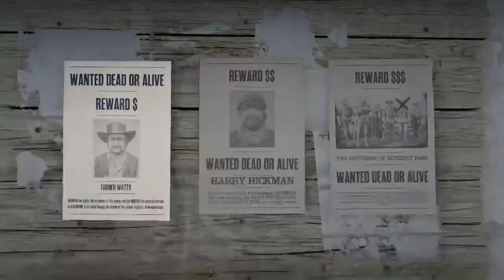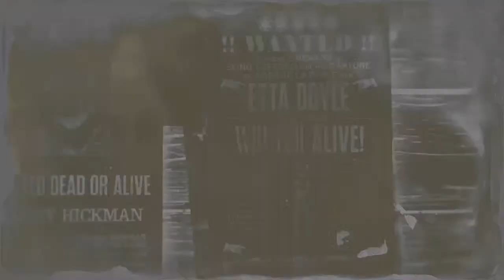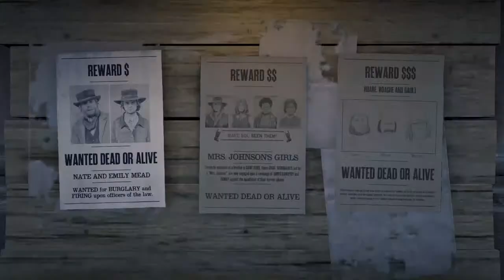🔴 RED DEAD ONLINE : Traveling Across The Entire Map! | Sprinkles Live!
Playing Red Dead Online : Going Across Whole Map & More!

OFFICIAL SPRINKLES138 CHANNEL
@Sprinkles.138 : Live Gaming • Variety • Entertainment

Watch & Hang Out in Chat
!commands • !discord • !merch • !twitch • !psn • !tips

Join me a few times a week for chill and fun live streams, with you awesome viewers!